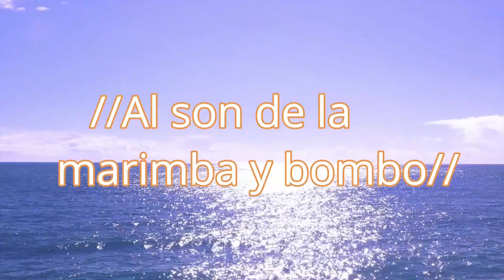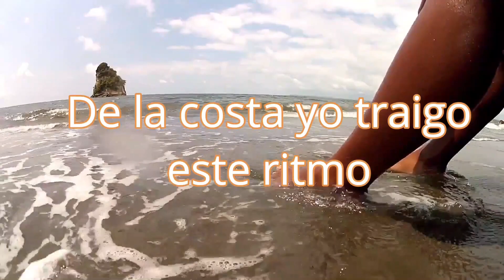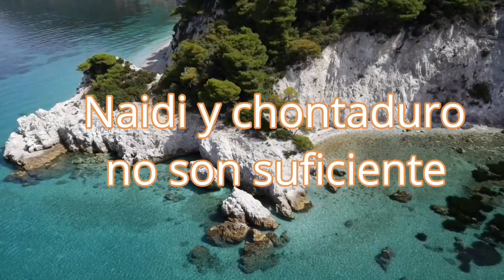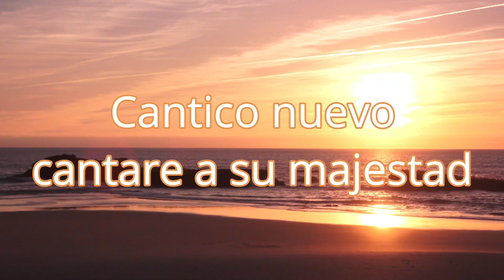versión Sol Al son de la marimba